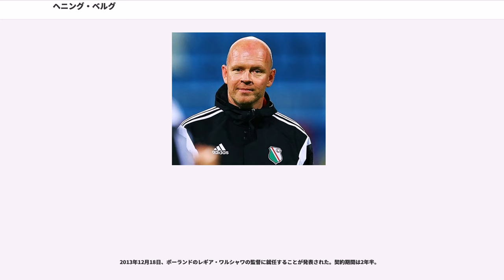ヘニング・ベルグ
ヘニング・シュティレ・ベルグ（Henning Stille Berg, 1969年9月1日 - ）は、ノルウェー・エイズボル出身の元サッカー選手。元ノルウェー代表。現役時代のポジションはセンターバック及び右サイドバック。現サッカー指導者。
1988年から2004年のプロ生活の中では、母国のヴォレレンガ・フォトバルとリールストロムSKでプレイした後、プレミアリーグ史上初の異なる2クラブでリーグタイトルを獲得した選手となり、スコットランド1部のレンジャーズで現役引退をした。ノルウェー代表としては100試合9得点を記録している。
2005年にFKリンで指導者としてのキャリアを始めたベルグは、リールストロムを経て2012年にブラックバーンに戻るも、10試合で僅か1勝しか挙げることが出来ず、就任してから57日後に解雇された。

エイズボルに生まれたベルグは、イングランドへ渡る前に母国のヴォレレンガ・フォトバル、リールストレームSKでプレイしていた。1992年10月14日にブラックバーン・ローバーズFCのケニー・ダルグリッシュ監督はトーレ・ペデルセンを勧誘するため、ウェンブリー・スタジアムでのイングランド対ノルウェーを視察に向かった。同試合では目当てのペデルセンはベルグと負傷交代してしまったが、そのベルグのプレイに感銘を受けたことでオファーをし、1992-93シーズン途中の1993年1月に移籍金40万ポンドでイングランド1部のブラックバーン・ローヴァーズと契約した。

同年2月2日のクリスタル・パレスFC戦（ホーム1-2敗北）に途中出場で初出場を飾って以降、すぐに右サイドバックのポジションを掴み、1994-95シーズンはダルグリッシュ監督の下で欠場僅か2試合と中心選手としてリーグ優勝に貢献した。右サイドバック、そしてセンターバックとしても安定した活躍を見せていたことから、名将アレックス・ファーガソンの目に留まり、1997年、当時のイングランドサッカー界のディフェンダーとして史上最高額となる移籍金500万ポンドでマンチェスター・ユナイテッドFCと契約を果たした。ちなみにベルグが青年だった9年前に、ファーガソン監督は獲得を希望していたものの、労働許可証が取得出来ずに断念していた。

マンチェスター・ユナイテッドでは、1998-99、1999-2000シーズンに2度のリーグ優勝、1998-99のFAカップ、UEFAチャンピオンズリーグ 1998-99に優勝を経験。3冠を達成した1998-99シーズンは、負傷により2つのカップ戦決勝で欠場を余儀なくされたものの、チャンピオンズリーグ準々決勝のインテルナツィオナーレ・ミラノ戦で多くのファンの記憶に残る活躍を見せた。また、1999年にリーグを制したことでプレミアリーグ史上初の異なる2クラブでリーグタイトルを獲得した選手となり、この偉業を達成した選手は2009年までにベルグ1人であった（2010年からニコラ・アネルカ、アシュリー・コール、ガエル・クリシー、コロ・トゥーレ、カルロス・テベスも達成）。

ベルグは、マンチェスター・ユナイテッド加入1季目である1997-98シーズンはレギュラー起用されていたものの、1998-99シーズンにヤープ・スタム加入してから控えにまわるようになり、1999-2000シーズンは同胞のロニー・ヨンセンが負傷した場合にのみ先発起用される状態となっていたため、2000年9月にグレアム・スーネス監督率いる古巣ブラックバーンへ3ヶ月の期限付き移籍を経て完全移籍をし、2部にいたクラブを見事1部へと昇格させる原動力となった。1部復帰1季目の2001-02シーズンは、カーディフのミレニアム・スタジアムでのフットボールリーグカップ決勝でトッテナム・ホットスパーFCを2-1で破り、主将として優勝カップを掲げた。

その後、2003年にスコットランド1部のレンジャーズと契約し、同2003-04シーズンを以って現役引退をした。

1992年5月のフェロー諸島との親善試合でノルウェー代表として初出場を飾って以降、1994年、1998年のワールドカップ、UEFA EURO 2...